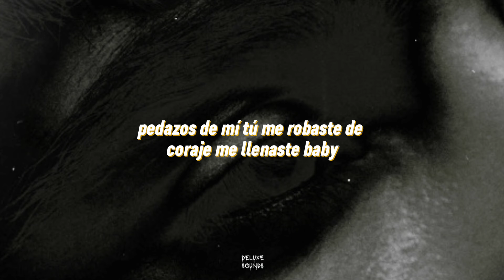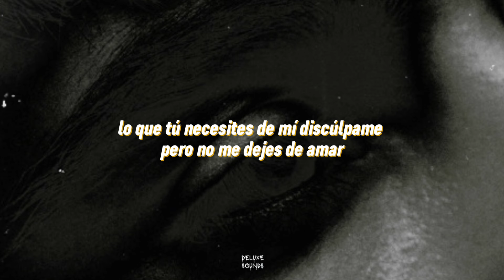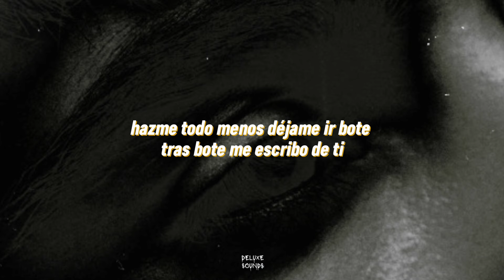Ivan Cornejo - Baby Please (Official Video)